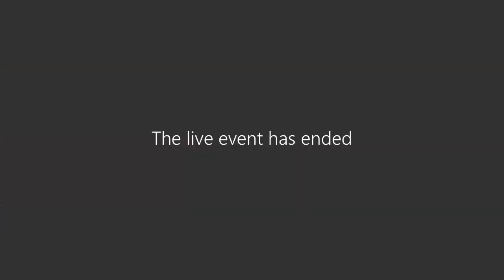Women to Watch Artist Panel Discussion 9-14-23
The Colorado Women to Watch exhibition features five widely acclaimed artists who have transformed CVA’s galleries through works that defy the male-dominated narrative of art. The work of Kim Dickey, Ana María Hernando, Maia Ruth Lee, Suchitra Mattai and Senga Nengudi breaks through boundaries, emphasizes the strength of female artists, and reshapes our perception of power.

CVA welcomes Nora Burnett Abrams, Ph.D., Mark G. Falcone Director, MCA Denver, and artists from the exhibition for a conversation about the artists’ influential work and artistic careers. This talk is full of inspiration for us all.